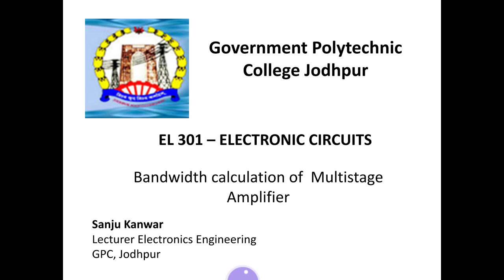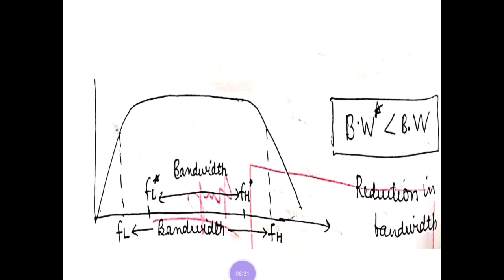EL301 ELECTRONIC CIRCUITS UNIT 2 BANDWIDTH CAL. OF MULTI STAGE AMPLIFIER By SANJU KANWAR,GPC JODHPUR